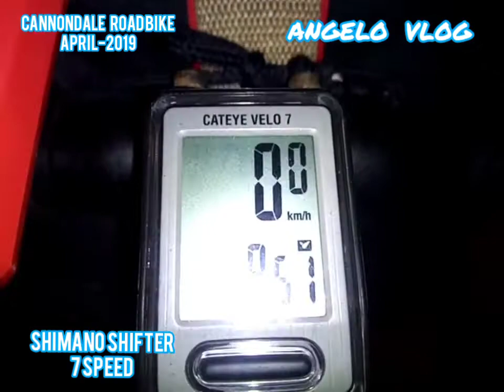CANNONDALE BIKE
Angelo Vlog